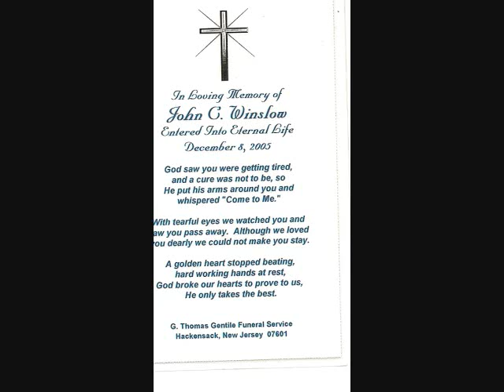Johnny Winslow - Beautiful Baby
My father wrote this song when my mother was pregnant with me in 84'  then it was also tributed to my sister when she was born in 90'  Its my sister and I favorite song he wrote so i decided to make a video, with photos of us over the years with him..  his music was called Cheesy Mustache Music...there will be more to come..